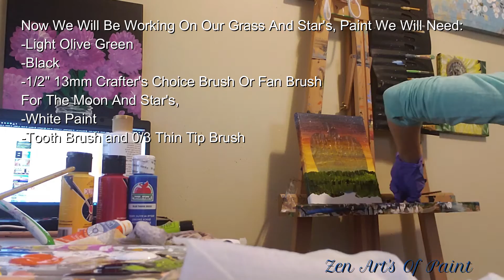How To Paint A Jack-O-Lantern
Today's Video I Will Show You In A Timelapse How I Created  A Jack-0-Lantern With Acrylic Paint. :)